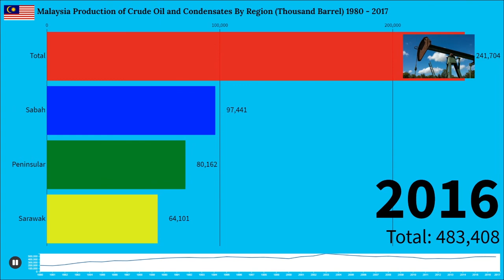Malaysia Crude Oil and Condensates Production 1980 - 2017 | Pengeluaran Minyak Malaysia 1980 - 2017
Timeline history of Malaysia Production of Crude Oil and Condensates by Region 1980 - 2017.
Malaysia is one of the oil exporting country which mainly focus on off-shore oil. Please enjoy the history timeline video of Malaysia crude oil production.

Video: Made with flourish.studio